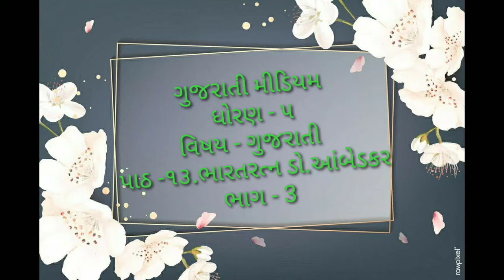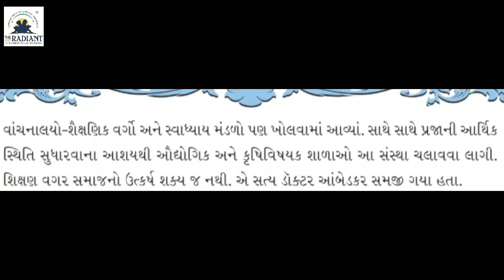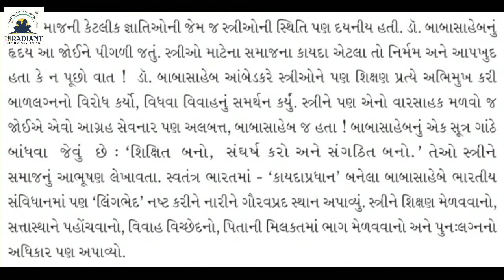GUJ MED STD5 GUJRATI પાઠ ૧૩ ભારત રત્ન ડૉ આંબેડકર ભાગ ૩